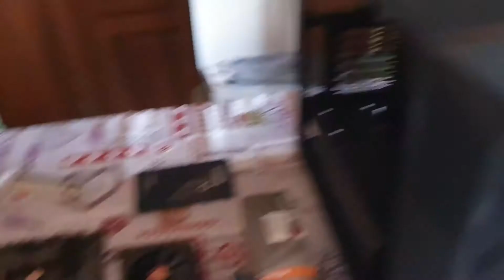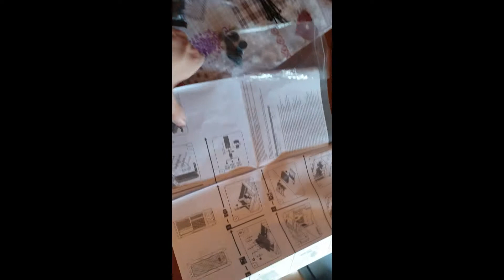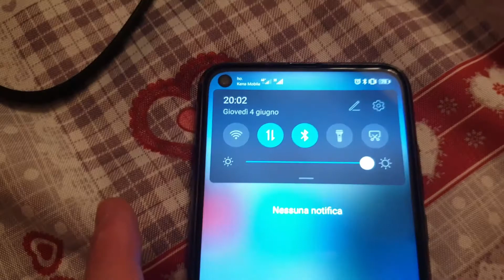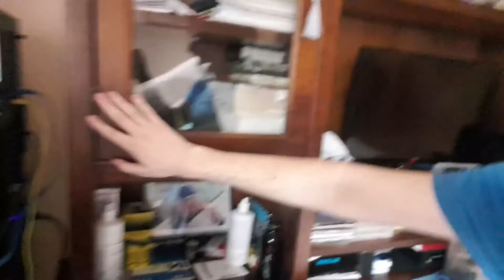Montare un pc da gaming! A modo nostro...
Ciao a tutti ragazzi e benvenuti in questo nuovo video!!